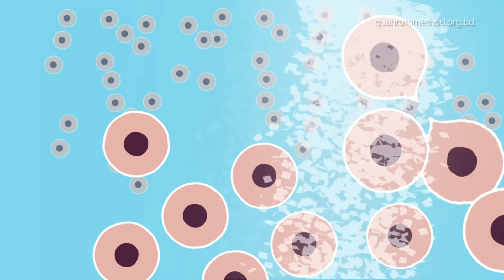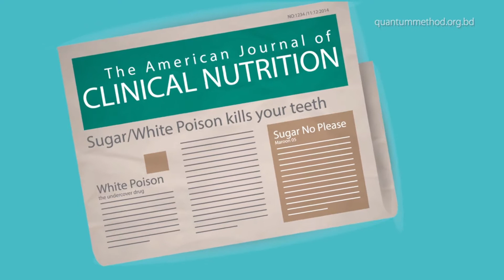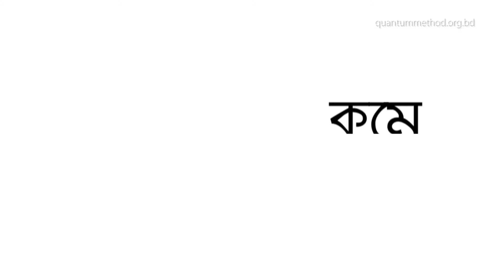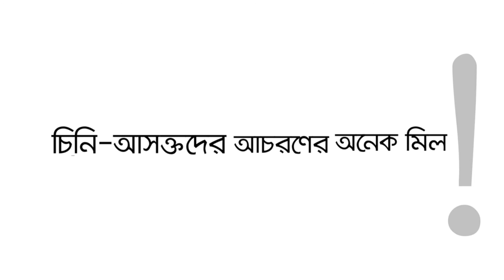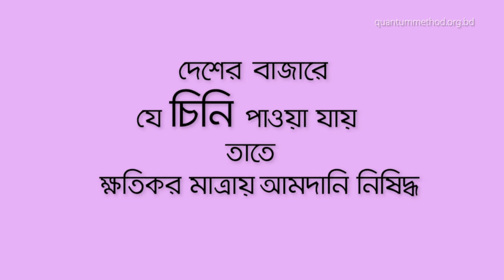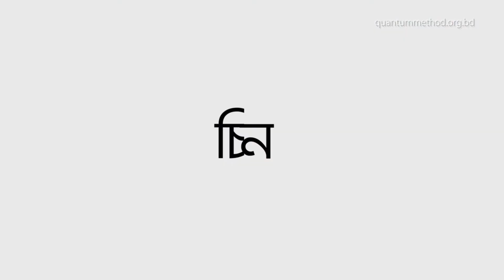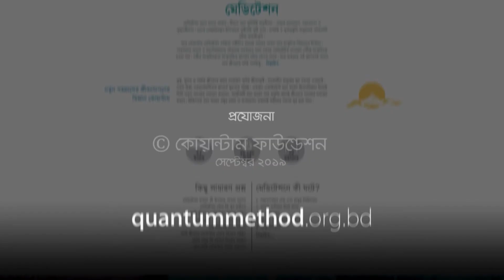ডায়াবেটিস ও ব্লাড প্রেসার নিয়ন্ত্রণ এর সহজ উপায়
ডায়াবেটিস কমানোর উপায়, সুগার, ডায়াবেটিস থেকে মুক্তি পাওয়ার চমৎকার টিপস, ডায়াবেটিস কি / ডায়াবেটিস নিয়ন্ত্রণে ৩টি টিপস!, ডায়াবেটিস নিয়ন্ত্রণ, ব্লাড প্রেসার, ডায়াবেটিস টিপস, ব্লাড প্রেসার নিয়ন্ত্রণ করুন সহজেই